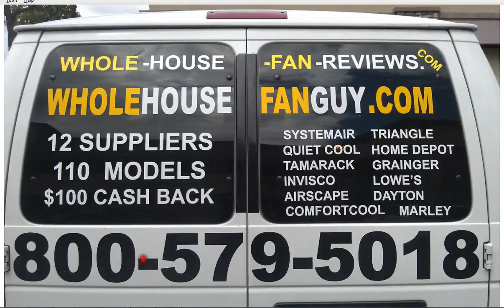Whole House Fan Bettendorf